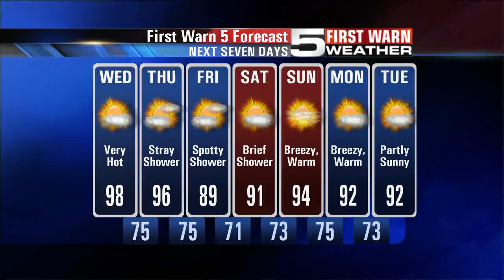KRGV FIRST WARN 5 Quickcast - Oct. 17